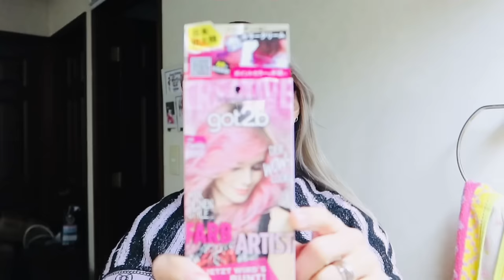VIDEO RANDOM CAT WARNA RAMBUT SAMBIL MASAK BEEF TERIYAKI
Tobu:

 / tobuofficial

 / tobuofficial

 / tobuofficial

 / 7obu